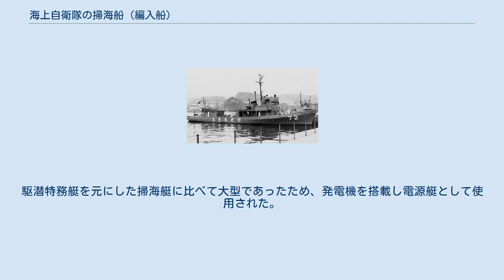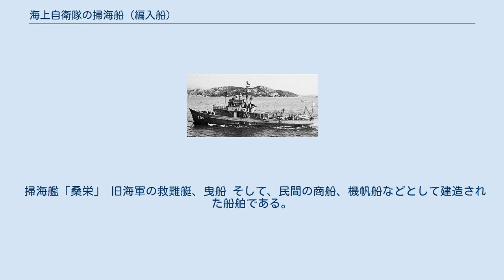海上自衛隊の掃海船 (編入船)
本項では、警備隊発足時に海上保安庁航路啓開本部から移管された掃海艇について扱う。
 大日本帝国海軍では、磁気機雷に対抗して、まず通電式の二式掃海具（対艇式）を開発するとともに、開戦直後にシンガポール等で鹵獲したイギリス海軍制式品をもとに開発した磁桿式の三式掃海具（単艇式）による磁気掃海を行なっていた。
しかしこれらは、磁針式磁気機雷には有効であったが、1944年（昭和19年）2月よりアメリカ海軍が投入した新式のMk25機雷等の誘導磁気機雷には対抗できなかったことから、同年12月より通電式の五式掃海具（三艇式）が開発された。
またこれらの磁気機雷に対しては、従来の鋼鉄製掃海艇では触雷のリスクが非常に高く危険であったことから、1945年春以降、当時大量に建造されていた木造の駆潜特務艇や哨戒特務艇が掃海任務に投入されることとなった。
これらの掃海部隊は、終戦後の海軍解体の渦中で組織体制が変遷するさなかも任務を継続することになった。
 掃海船「ひよどり」 太平洋戦争中に建造された駆潜特務艇。
転用に際して、待機室の設置、兵装の撤去、掃海具の装備が行われた。
 掃海船「うきしま」 太平洋戦争中に建造された旧海軍の哨戒特務艇である。
駆潜特務艇を元にした掃海艇に比べて大型であったため、発電機を搭載し電源艇として使用された。
また、アメリカ海軍からの供与により、SO-8対水上レーダーを搭載していた。
 掃海艦「桑栄」 旧海軍の救難艇、曳船 そして、民間の商船、機帆船などとして建造された船舶である。
 掃海船「おきちどり」